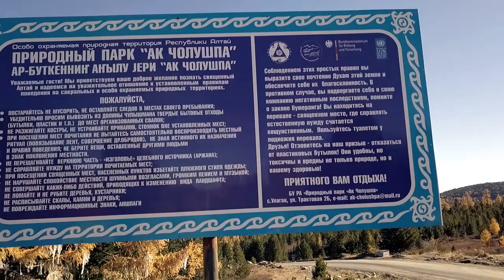Горный Алтай Улаганский перевал золотая осень